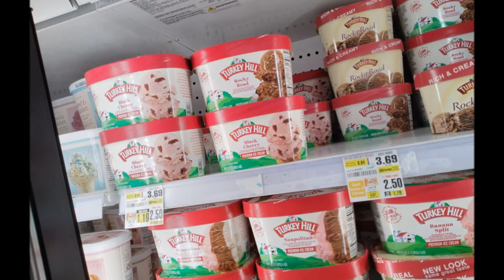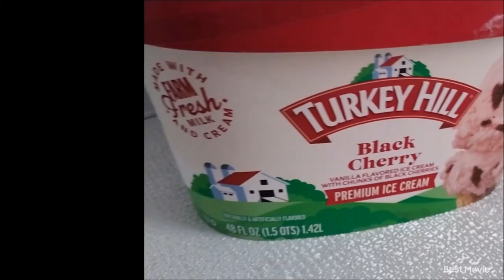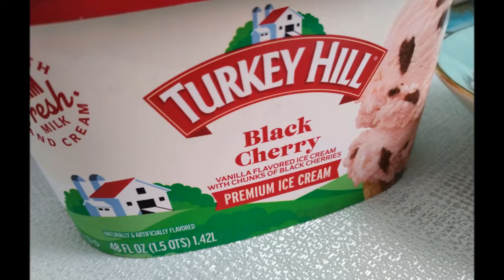Turkey Hill Black Cherry Ice cream, Ice-cream Sales at ShopRite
Turkey Hill® Black Cherry Original Recipe Premium Ice Cream.
Naturally & artificially flavored. Where we make it is why it's good. It all started in 1931 with just a few neighbors in Lancaster County, a place with rolling hills, friendly smiles and plenty of family heritage. Armor Frey founded Turkey Hill Dairy on traditional values like faith, hard work and an unwavering commitment to quality. Today, our neighborhood has grown, and millions have come to trust Turkey Hill to mean the finest in frozen desserts and beverages. Vanilla flavored ice cream with plump black cherry slices.